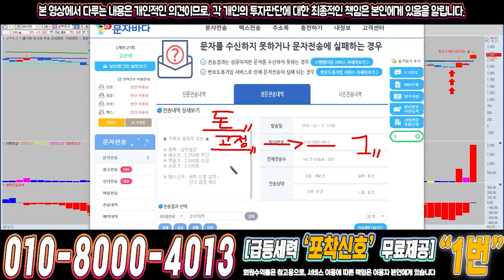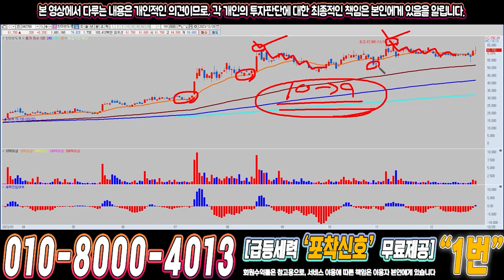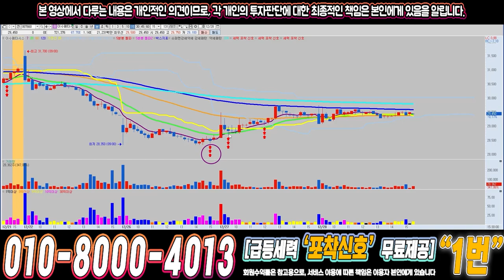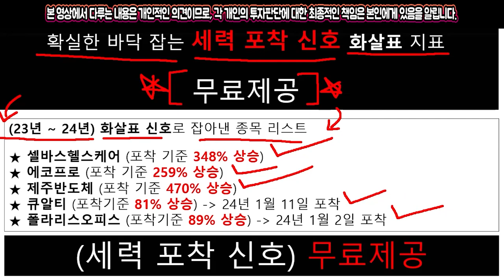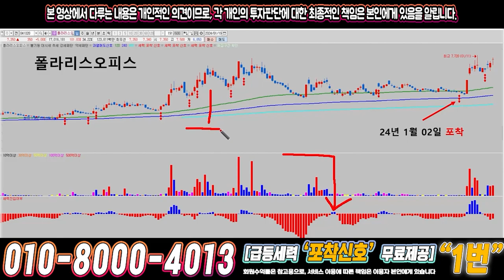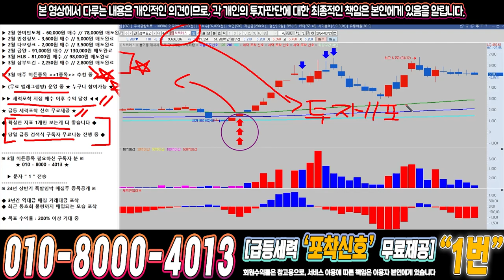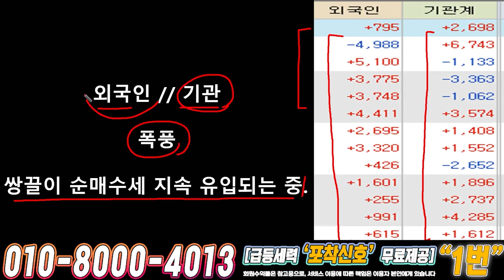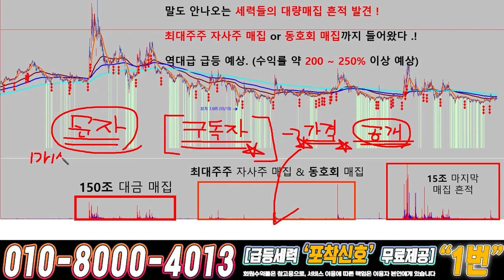씨씨에스 ) 드디어 4월에 큰거하나 옵니다!!